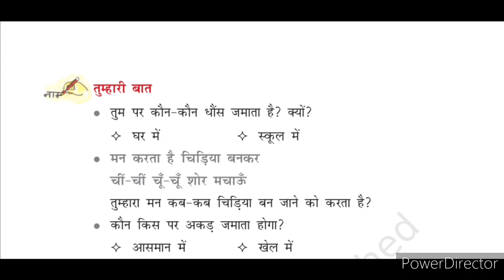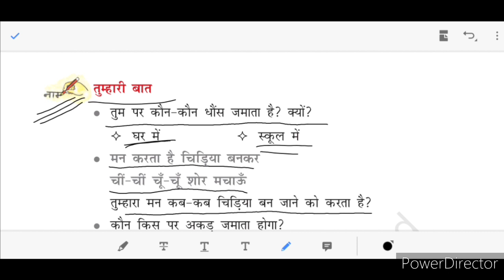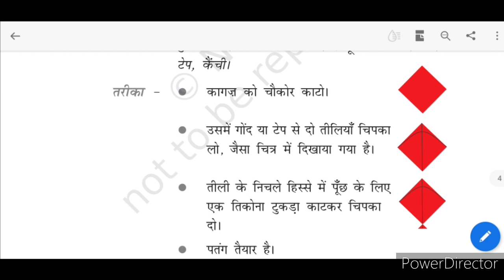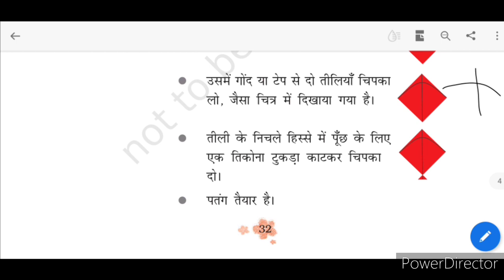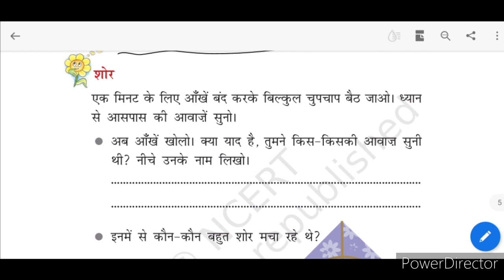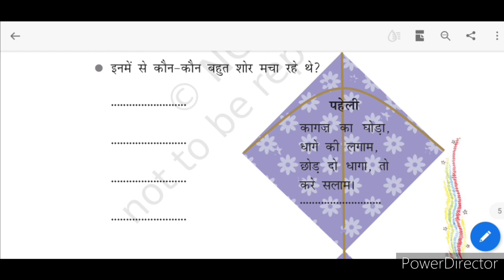मन करता है के प्रश्न उत्तर । Question answer of Man Karta Hai । NCERT Class 3 Hindi Chapter 4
इस वीडियो में हम अपनी पाठ्यपुस्तक रिमझिम का अभ्यास किस प्रकार करना है ! यह सीखेंगे. आइए देखते है वीडियो.